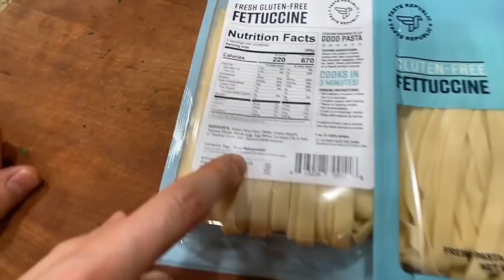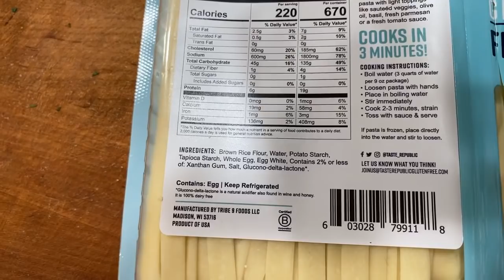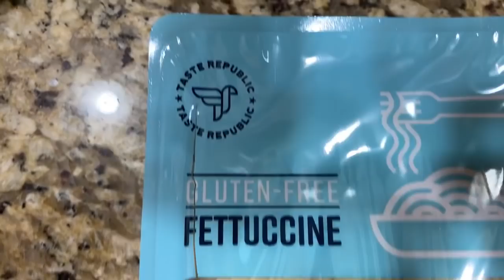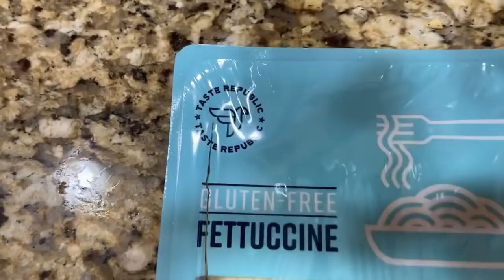🔴 Fettuccine Bolognese Part 2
*Sale for new & existing customers between 12/31-1/5

Finally, we are making the bolognese sauce recipe from our first cookbook, and tossing it with some really good fresh brown rice pasta. Also gonna make Dessi's Italian almond cookie recipe form our new cookbook. Loads of cooking today, so buckle up!

My kitchen gear
Dessi & Rose gear